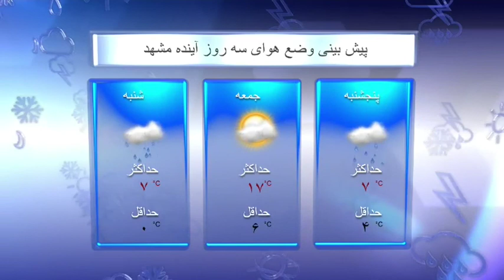Raha TV| خبر - News (20 Mar 14)